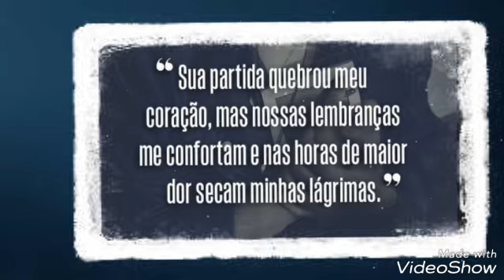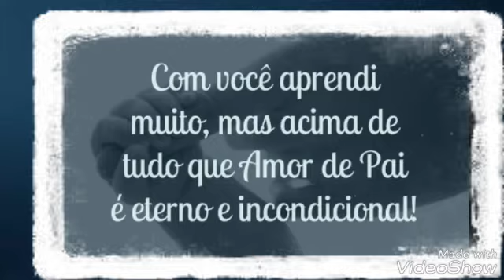Feliz dia do pai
Não estás entre nós mas nunca te esqueceremos